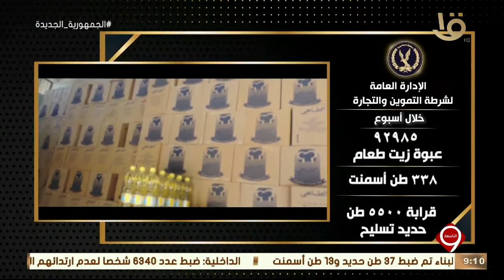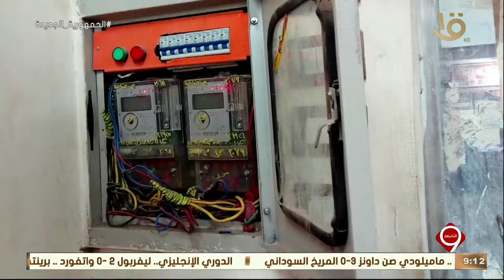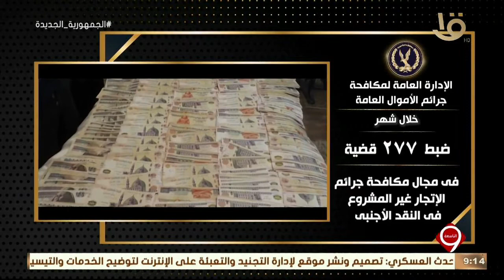نشرة التاسعة| وزارة الداخلية تواصل جهودها لمواجهة كافة أشكال الخروج على القانون